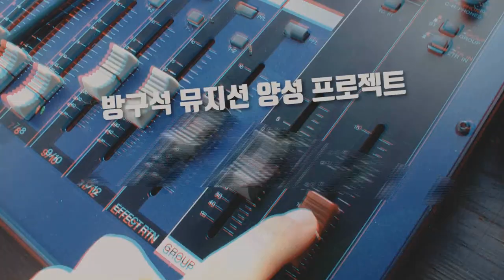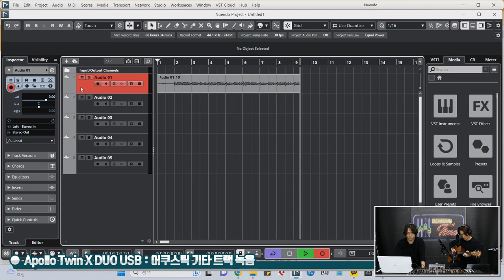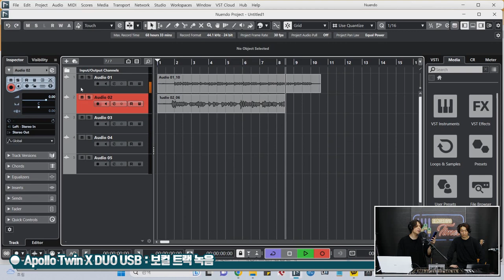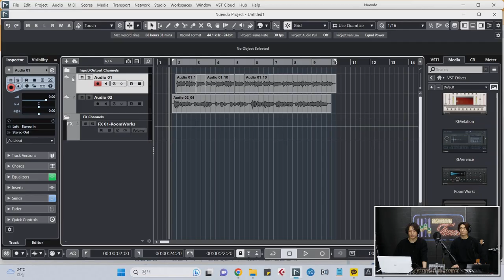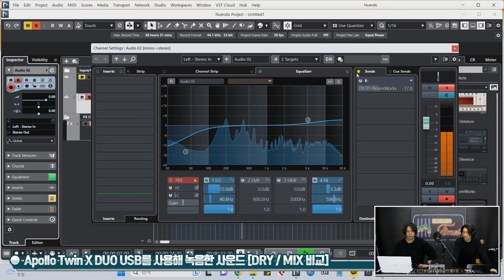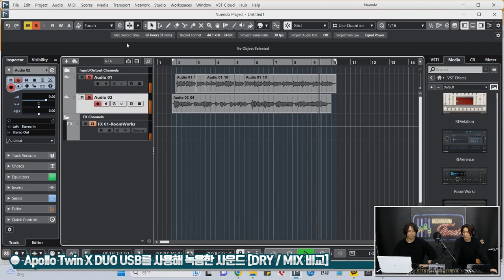[RecordingTimes 621회] Universal Audio 오디오인터페이스 Apollo Twin X DUO USB Heritage Edition 2편